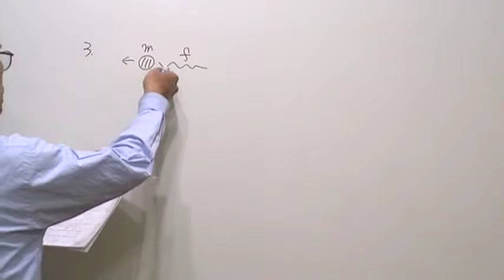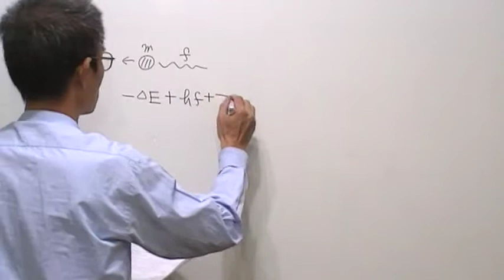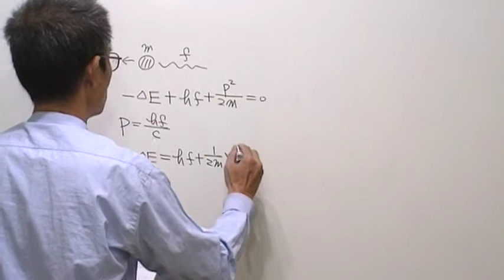高三物理第867題